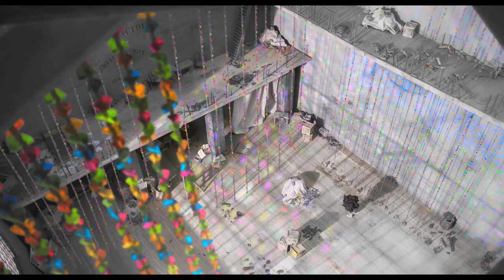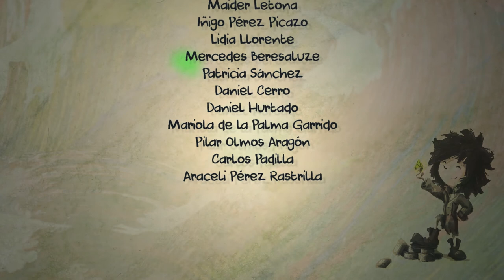Uka - Stop motion Shortfilm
Nominado a Mejor Cortometraje de Animación en los Goya 2017.

Uka, es una niña que vive sola en una fábrica abandonada y gris. Mientras pinta uno de sus cuadros, encuentra una manera de cambiar la forma de ver su mundo.

Uka is a little girl who lives in a grey abandoned factory. While she's painting of of her canvas, she finds a way of changing how she sees the world.

Valle Comba

PRODUCCIÓN EJECUTIVA
David Castro González
Valle Comba

DIRECCIÓN DE FOTOGRAFÍA Y ETALONAJE
Alejandro Ronda Santamaría

MONTAJE
Beatriz Colomar

Valle Comba

AYUDANTES ARTE
Ana Rodríguez Fernández
Alexandra Campo García

DISEÑO DE PERSONAJE
Elsa Esteban Jiménez

MODELADO y ESQUELETO
Alicia Cánovas Verdú

VESTUARIO
Alexandra Campo García

ANIMACIÓN
Alicia Esteban Hernando
Ana Rodríguez Fernández
Ángel Fariña Lamosa
Iria Salgado Mesa
Elsa Esteban Jiménez

POSTPRODUCCIÓN
Iria Salgado Mesa
Alicia Esteban Hernando

CRÉDITOS
Juls Gars

STORYBOARD
Alicia Esteban Hernando

SONIDO
Borja Rodríguez Llorca

MÚSICA
Andrés Lopetegui Santos

AGRADECIMIENTOS
Coke Rioboó
Proyecto Aulas Libres Ecam
Sound Garden
Eduardo Vaquerizo Gómez
Maider Letona
Iñigo Pérez Picazo
Lidia Llorente
Mercedes Beresaluze
Patricia Sánchez
Daniel Cerro
Daniel Hurtado
Mariola de la Palma Garrido
Pilar Olmos Aragón
Carlos Padilla
Araceli Pérez Rastrilla